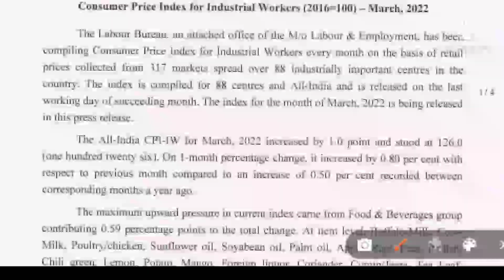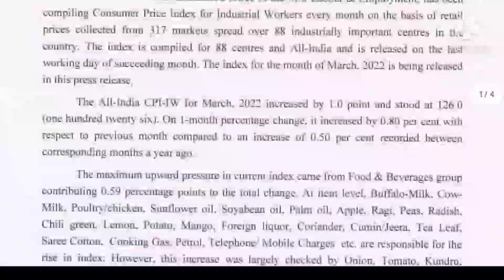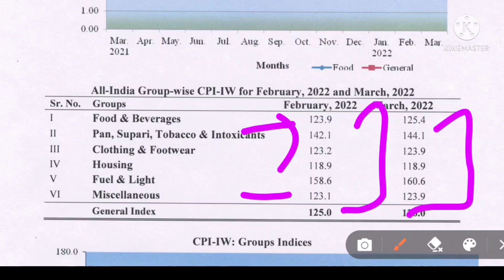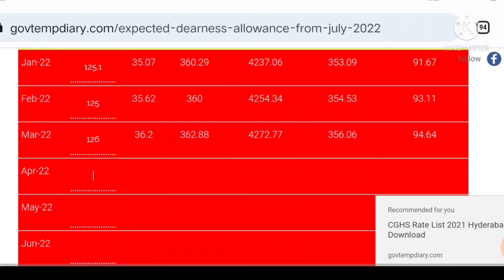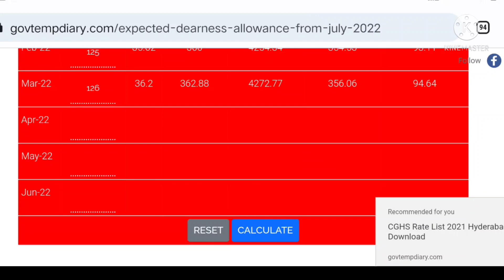DA/DR ने मारी लंबी छलांग, पेंशन तथा सैलरी में अब की बार बड़ा फायदा,DA/DR Latest hike today